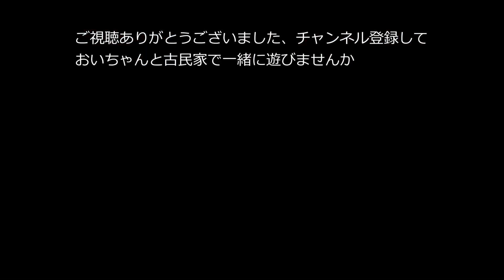【ド素人DIY古民家再生】セルフリノベでおしゃれな壁を作る｜後編｜秘密基地制作中｜昭和レトロ感漂う田舎の築７０年の家をDIYで再生｜古民家暮らし｜音声がイマイチだったので再アップ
【DIY古民家再生】秘密基地製作中｜この動画は普通のDIY改造動画とはちょっと違いのんびりと遊びながら、ド素人が古民家改造している動画です、

宮城県のとある田舎での日々の出来事をお届けしています。
🐱このチャンネルは、視聴者の方と一緒に田舎遊びを満喫し、
一緒に遊んでいるような動画をめざしています。
田舎暮らし37年、宮城県在住ユーチューバーおいちゃんの楽しい田舎暮らし
気軽にコメントをいただけるとうれしいです。

日々の情報やYouTubeの撮影の裏側等色々やってます

動画内で使っている音楽は
FREE BGM　DOVA-SYNDROMEさんです有難うございます

お友達のチャンネルがスタートしました、新米ママの子育て経験談を中心にファッション、ダイエットなどママたちに役立つ情報を動画にしています♪まぁちゃんねる【みんなで子育て応援】

健康に関する情報を分かり安く10分程度でお送りしておりますので、もし良ければ😊

スズキ車の事なら宮城県加美町堀越モータースへ😊

田舎暮らし 085：山に飲み込まれていく道を掘り返す / 木工機械もニコイチ計画

1年半の全工程！250万円で築150年古民家をまるごとDIY!【古民家DIY総集編】

【DIY総集編】80万円で買った古民家を 1年間DIYしたら豪邸に変わった！！『素人DIY』

【DIY総集編】1万円で買ったマイホーム、6ヶ月でまるまるDIY！素人でも衝撃のビフォーアフター | 廃墟寸前の家がこんなに変わるなんて…